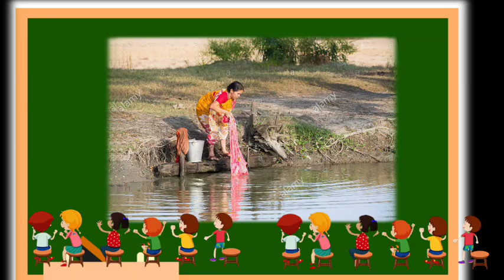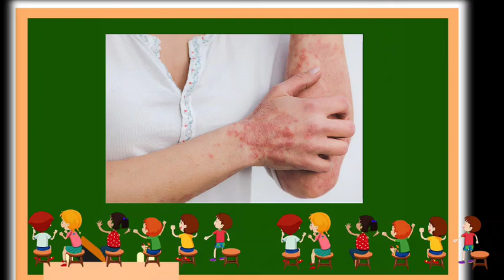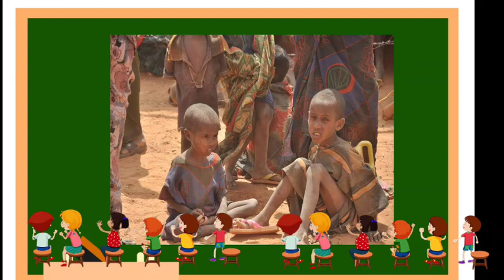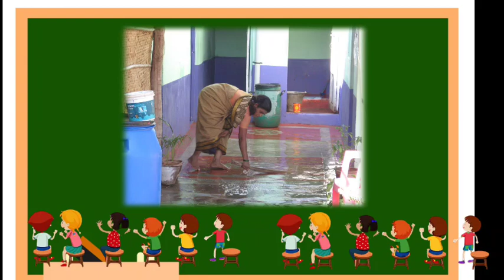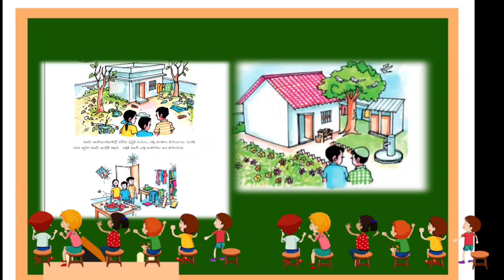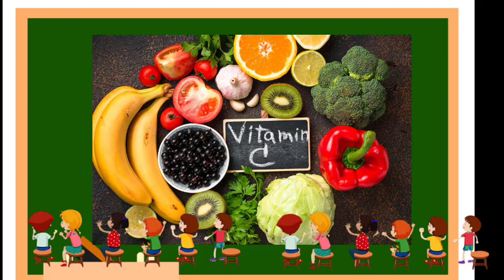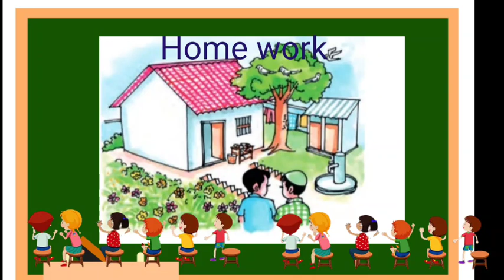DAY-22 BRIDGE COURSE LEVEL-II EVS- ఆరోగ్యం- పరిశుభ్రత